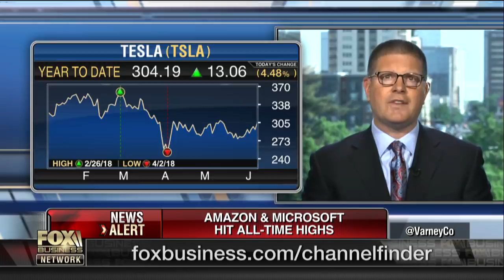New gold rush happening in battery metals: Christian Magoon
Amplify ETF CEO Christian Magoon on where the opportunities are for investors in this market environment.